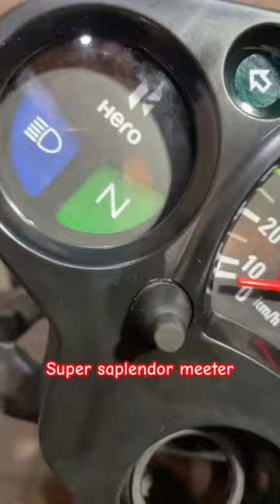Super saplendor meeter